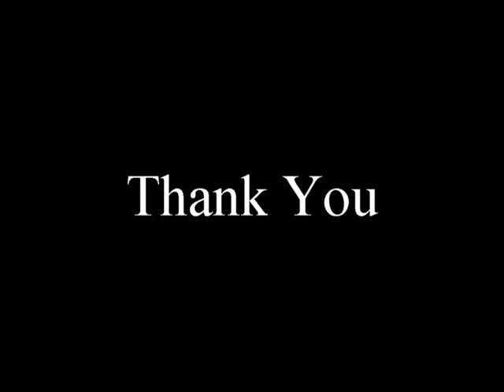Thank You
A final goodbye to say thank you to my family for all the love and care over the years. Although I didn't show my love for them often, I hoped it could be expressed in this video.

Song: "I and Love and You" by The Avett Brothers